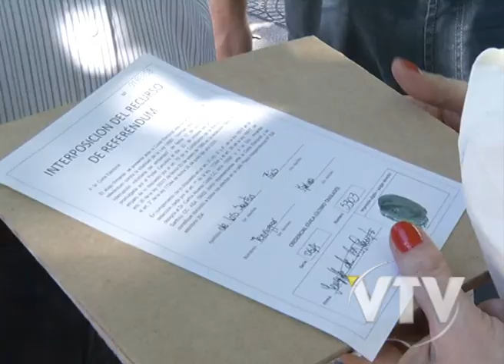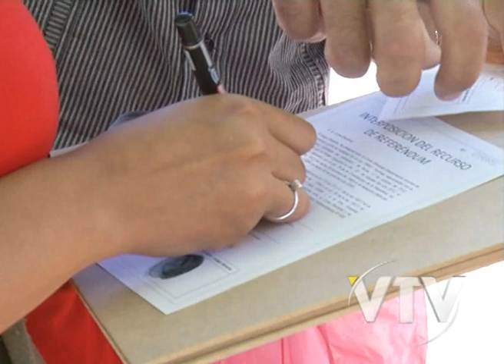VTV NOTICIAS: JUNTAN FIRMAS CONTRA EL ABORTO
A partir de hoy los centros de salud estarán obligados a prestar el servicio de interrupción del embarazo.
Se cumplió el plazo establecido para la reglamentación de la ley que así lo habilita.
Entre tanto comenzó en este fin de semana  la recolección de firmas  buscando habilitar un referéndum para revocar la normativa.